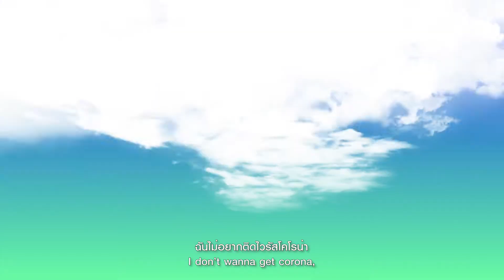Corona Virus...Shoo Shoo! These Are The Things You Should Do - MFF | Songs For Kids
Corona Virus

Here is our new song, Corona Shoo, Shoo! Where we sing along on how we can stay safe. By washing our hands, checking our temperature and more. Hope you enjoy!

A fun song with a lively beat describes what safety precautions we should take in regard to Covid 19. The song describes keywords such as washing the hands, cover the face with a mask and to keep a safe distance from other people.